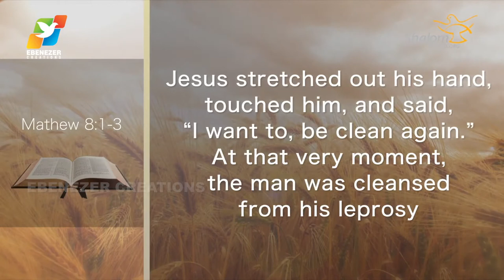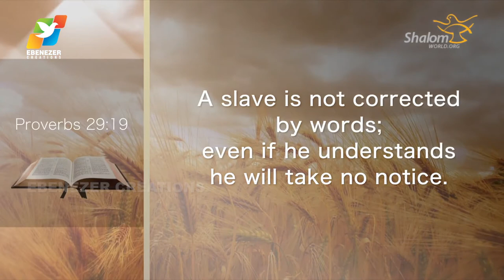Thunder of God | Fr. Saju Elanjiyil | Season 2 | Episode 45